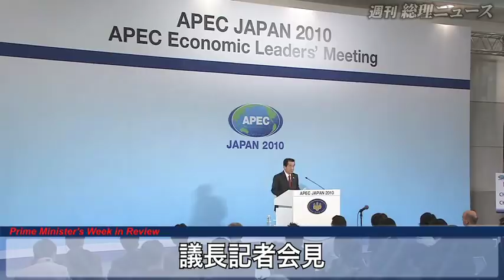APEC首脳会議等、Ｇ２０ソウル・サミット出席等ほか -週刊総理ニュース-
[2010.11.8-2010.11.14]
衆議院予算委員会（11/8）
新成長戦略実現会議
衆議院予算委員会（11/9）
行政刷新会議
国内投資促進円卓会議
衆議院予算委員会（11/10）
イノウエ米国上院議員による表敬
各府省事務次官等に対する総理指示
Ｇ２０ソウル・サミット出席－１日目－
Ｇ２０ソウル・サミット出席－２日目－
ＡＰＥＣ首脳会議等－１日目－
ＡＰＥＣ首脳会議等－２日目－